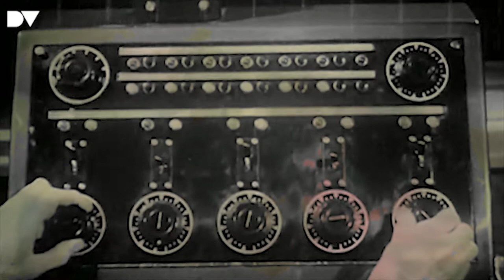54/300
Impro #54: Sound transmission

Music for electric guitar, ebow, metallic pins, piano and superball.
Images: Prelinger Archives